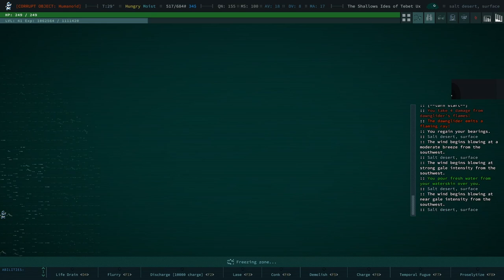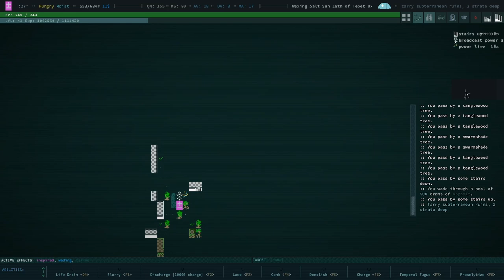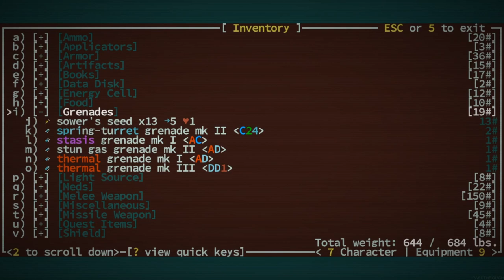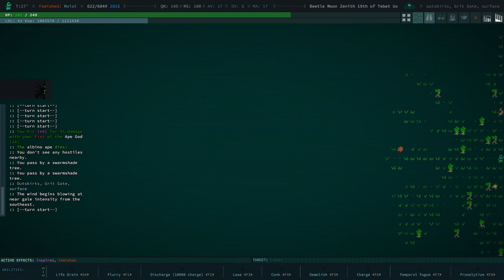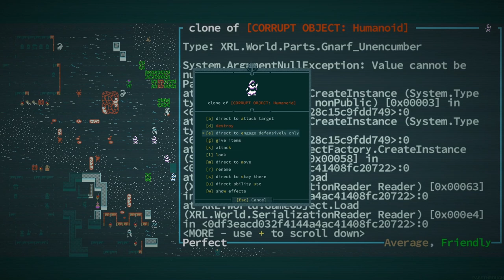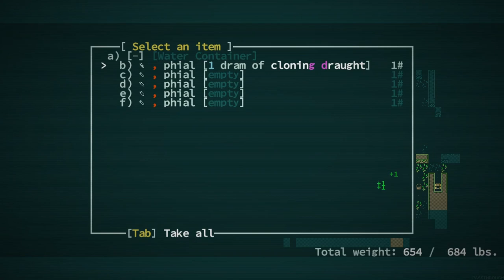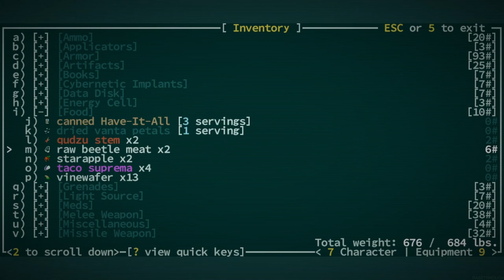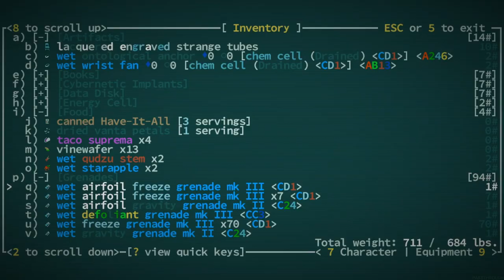I Cloned myself 30 Times and Still Have No Friends - Caves of Qud -Ep - 48